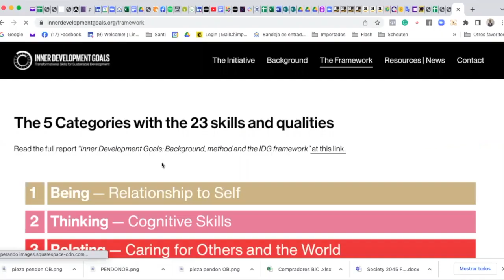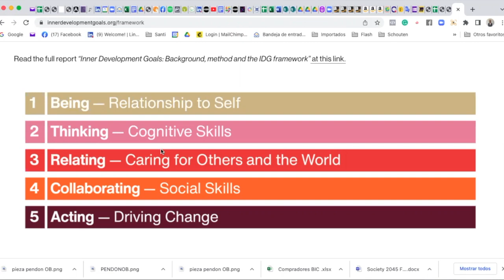Society 2045 Friday Talks: S2E12 Agustin Jimenez, Author & Consultant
The Society 2045 Friday Talks are interviews of leaders of various movements bringing about a healthier future. Our intent is to figure out what these movement have a common and building the grand mosaic.

In this episode, Agustin Jimenez, is interviewed by Jose Leal.

Please reach out if you or someone you know would like to join the conversation.